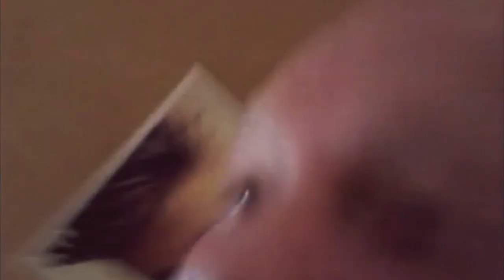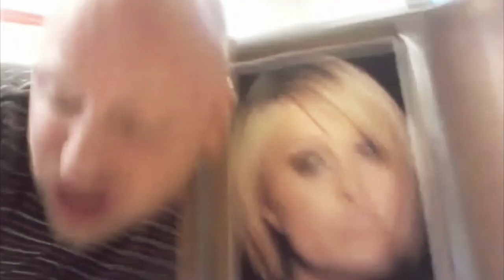Jon vísir hvussu tað er at verða professionellur selfie'ari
Jon gevur nøkur góð ráð til hvussu tú kanst taka professionellar selfies saman við kendum fólki. Tað snýr seg um altíð at verða ON og klárur við myndatólinum, og nýta møguleikan tá hann er har. Hevur tú nøkur góð tips at deila niðanfyri?